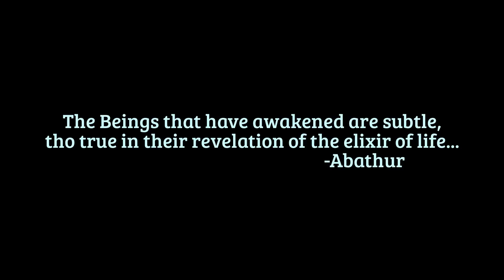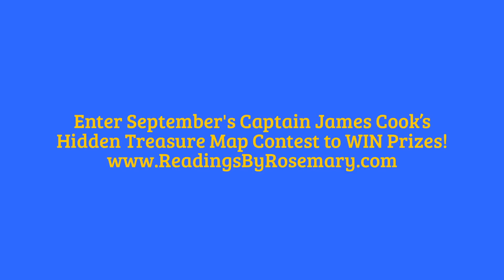NORTH STAR ANGEL ABATHUR ~ HEALING WINGS OF LIGHT®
PERSONALIZED 'ANSARA ANGEL MAGICK World Renowned Psychic, Metaphysician, Prominent Exorcist, Healing Wings of Light, Channeled Speaking Spirits, Angel Answers, Crystal Ball Seer, Astrology Charts, Horoscopes, Angelscopes, Runescopes, Psychic Tarot, "The Fortune Cookie" Messages by The Jade Empress
^ ENTER TO WIN THE SEPTEMBER 'CAPTAIN JAMES COOK'S HIDDEN TREASURE MAP' CONTEST! ^

"How To Get Angels To Help You!" ANSARA ANGELS